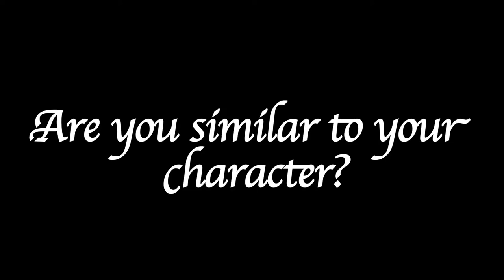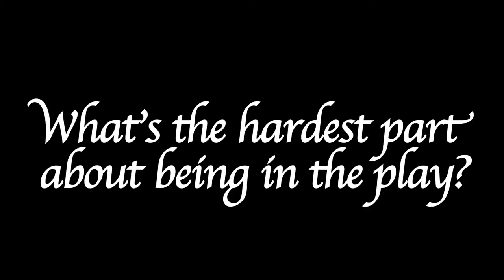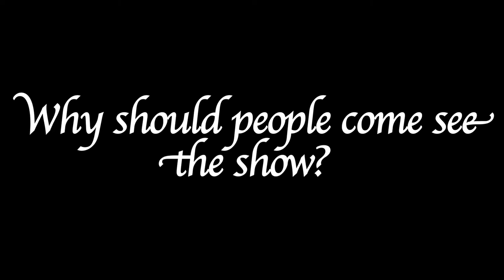DCS: Fall Production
Interviews with the cast